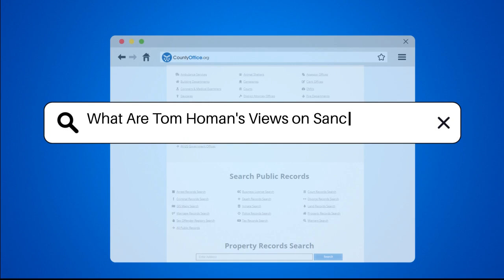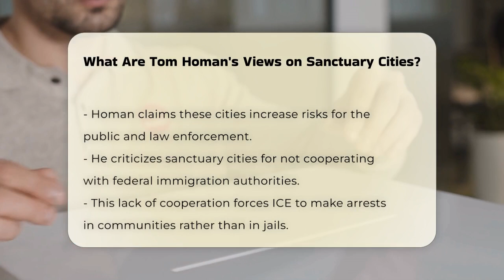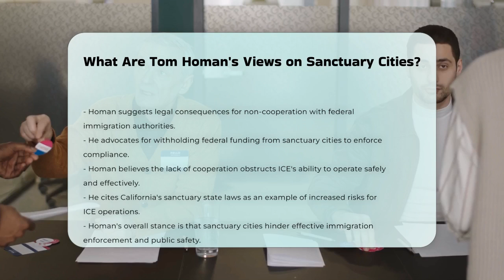What Are Tom Homan's Views on Sanctuary Cities? | CountyOffice.org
What Are Tom Homan's Views on Sanctuary Cities? Have you ever considered the implications of sanctuary cities on public safety and immigration enforcement? In this insightful video, we delve into the views of Tom Homan, the former Acting Director of U.S. Immigration and Customs Enforcement (ICE), on this contentious issue. Homan argues that sanctuary cities undermine federal immigration laws and pose significant risks to communities and law enforcement. He emphasizes the dangers associated with ICE being forced to conduct arrests in neighborhoods, leading to collateral arrests and increased hazards for both residents and officers.

Throughout the video, we explore Homan's perspective that sanctuary policies do not protect immigrant communities as intended but instead create a shield for individuals who may be committing crimes. We will also discuss Homan's calls for accountability among politicians supporting these policies and his proposals for consequences, such as withholding federal funding from sanctuary cities.

Join us as we unpack these critical discussions surrounding immigration enforcement and public safety.